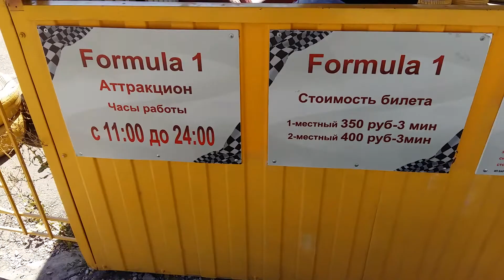Катаемся на картинге в Геленджике. Цены, режим работы.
Погоняли на картингах.